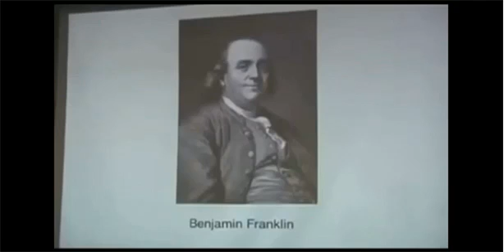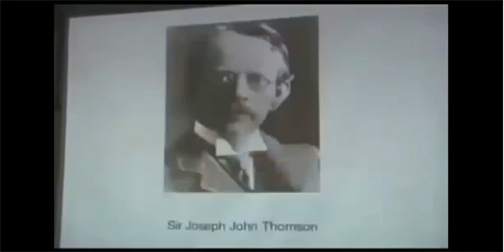Eric Dollard thoughts on gravity aether magnetism and the electricity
Watch the lecture of Free Energy researcher Eric Dollard and how Hertz, Einstein and quantum physicists misinterpreted the electricity ..